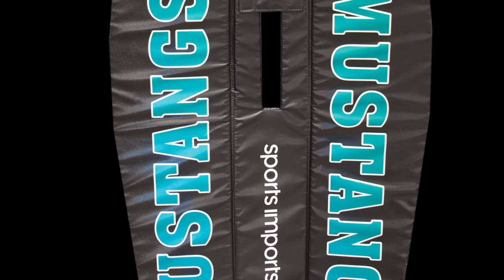Custom Volleyball Pole Pads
Sports Imports Volleyball Pole Pads are fully customizable. Our in house design team can help you and your volleyball team come up with the best pole pad design for your volleyball program. If you are interested in customizing your entire volleyball net system, or direct sales team can assist you with this process as well. For more information about volleyball pole pad customization,

Sports Imports is proud to be the official net system of the NCAA (National Collegiate Athletic Association), USA Volleyball, NFHS (National Federation of State High School Associations), Senoh, & the NJCAA (National Junior College Athletic Association).